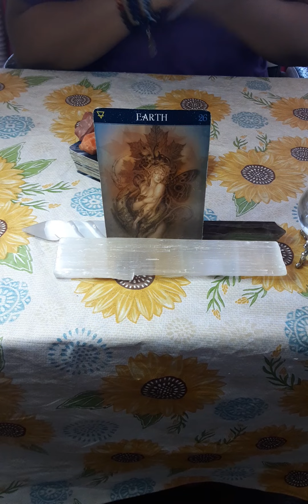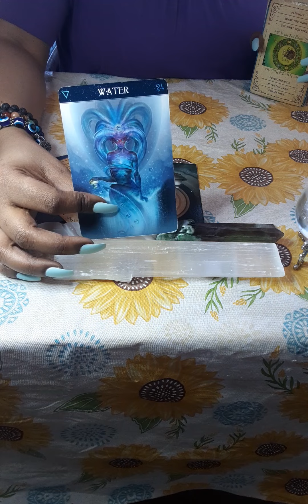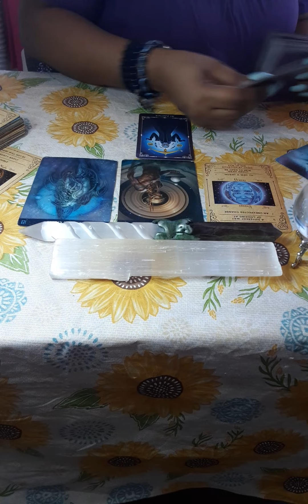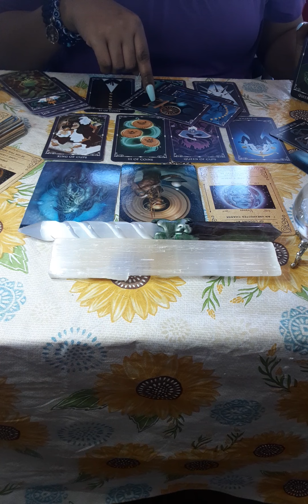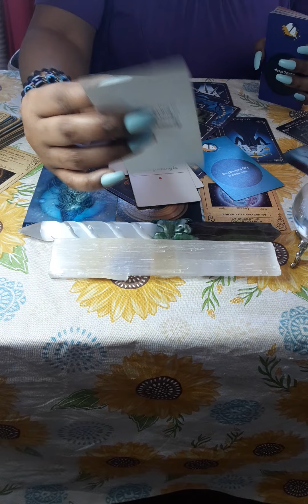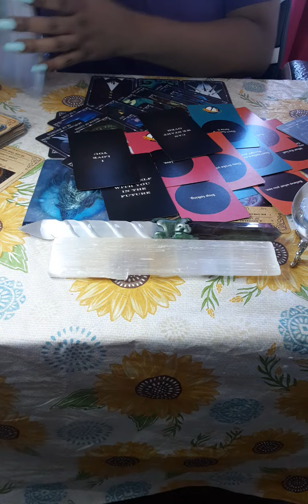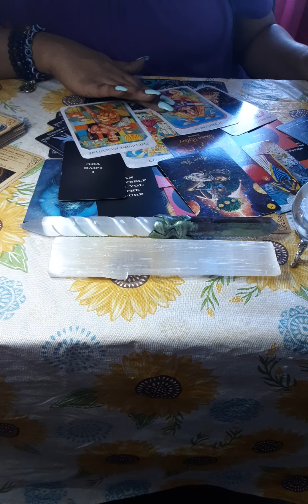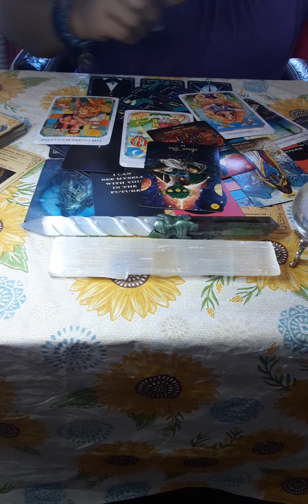🍃EARTH SIGNS 🔮WEEKEND ENERGY 👁 🗓What you need to know ‼️